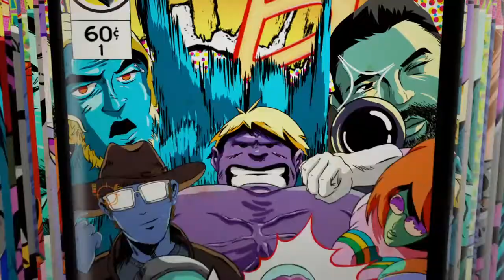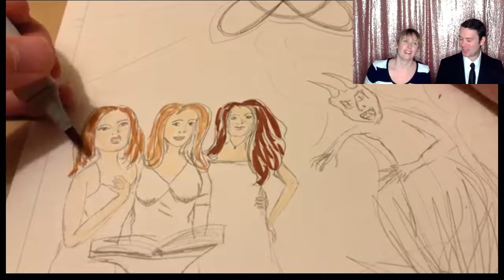Charmed Comic Books? (Commentary)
Alana pencils this drawing of the Halliwell sisters, and Evan helps her ink it and color it with Copics. Together they discuss the magic of the hit TV show and all the media adaptations in comics and books since the 90s.

Drawing with mechanical 0.5 mm Kuru Toga mechanical pencil, colored with Copics, inked with Hunt 102 nib and Speedball Super Black India Ink, also Micron and/or Staedtler pens (0.1-0.5 mostly).

Drawing on Blue Line Pro Professional Comic Art board (BL1001), recording with Akaso V50 Pro 4k, iPhone X Full HD 30fps and Xperia XZ Full HD 30fps.